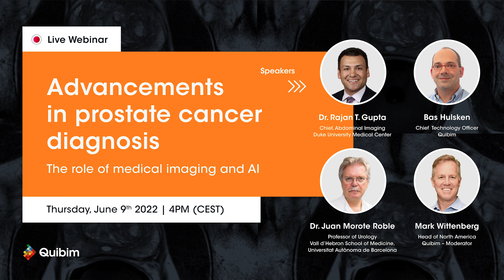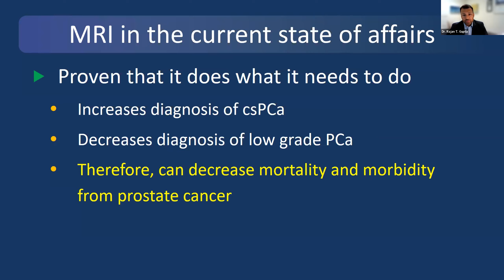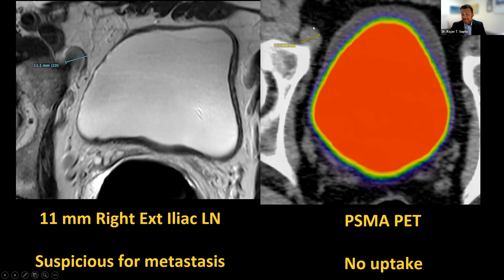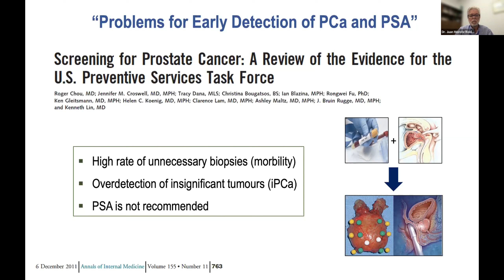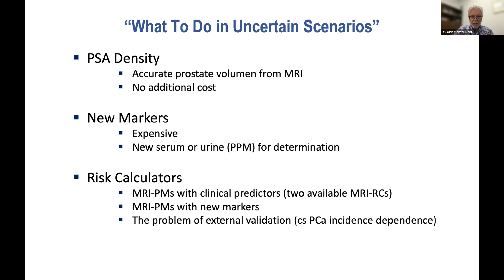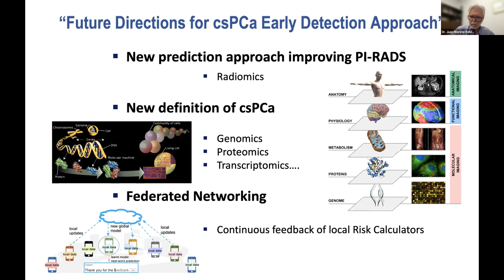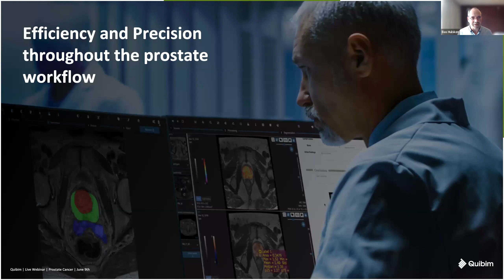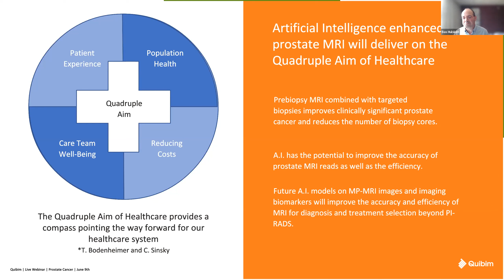Quibim Webinar | Advancements in prostate cancer diagnosis: The role of medical imaging and AI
Prostate cancer is the second most common cancer in men worldwide and the second cause of death. The global burden of prostate cancer is expected to grow by over two million cases by 2040 due to the aging population and the increasing number of men diagnosed with this disease. Despite the progress made in diagnosing and treating this disease, prostate cancer remains a significant medical issue for men.

Magnetic resonance imaging (MRI), as a diagnostic tool, is still regarded as the most accurate method for identifying prostate cancer. Compared to a systematic biopsy, this method significantly increases the number of cancer cases detected.

To address the complexity of prostate cancer diagnosis, Quibim brings together international experts to discuss the use of MRI as a diagnostic tool and the potential applications of Artificial Intelligence (AI) in the detection and drug discovery process.

0:00 Introduction
2:11 Intervention of Rajan T. Gupta, M.D, Chief of Abdominal Imaging from Duke University Medical Center
2:34 Current State of Affairs
6:00 Role of MRI
9:37 New challenges and new frontiers
15:32 Intervention of Juan Morote, M.D, PHD Professor of Urology at Vall d'Hebron Hospital and School of Medicine
16:31 Early detection of PCa
19:17 Current Decision-Making of prostate biopsy
28:22 Future directions for csPCa early detection
33: 14 Advancements in prostate cancer diagnosis: the role of medical imaging and AI by Dr. Holskin
33:27 Why focus on prostate cancer?
36:10 Efficiency and precision throughput the prostate workflow - QP Prostate
44:00 Questions
45:06 Question: Why do we want to decrease diagnoses for low-grade prostate cancer?
47:34 Question: 10 years ago without MRI, would you have gone for a biopsy to identify a PI-RADS II lesion?
50:05 Question: Would you trust AI technologies to make a therapeutic decision if AI is based on a black-box approach? What would increase your trust of a predictive AI model?
52:30 Question: Which sequences are used for analysis on QP-Prostate?
54:30 Question: How many b-values do you use on DWI? Is it PI-RADS compliant? Does it require its own specific acquisition to implement on each scanner?
56:40 Question: Do you as a radiologist feel threatened by AI?